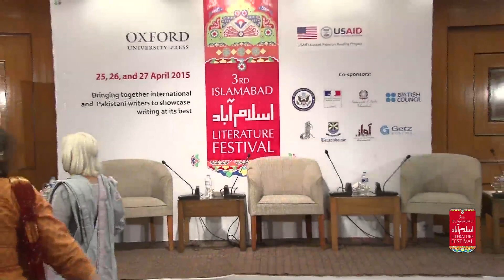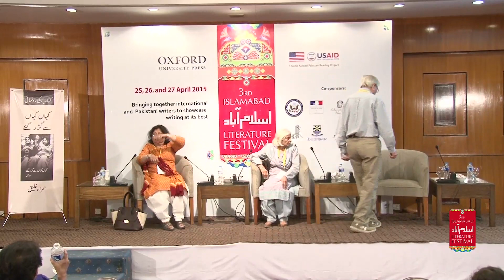IsbLF 2015: Kahan Kahan say Guzray: Meri Zindagi ki Kahani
Kahan Kahan say Guzray Meri Zindagi ki Kahani

Panellists: Hamra Khalique and Masood Ashar

Moderator Zaheda Hina